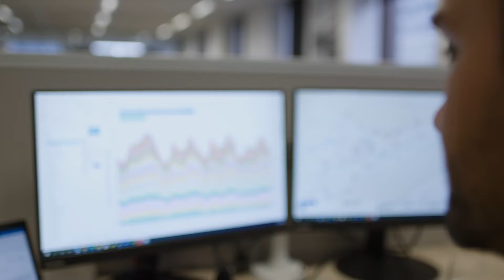The benefits of onsite batteries with Enel X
Are you considering an onsite battery for your business? Choose a commercial model to suit your risk appetite with Enel X. You can have a fully-funded battery with end-to-end project management, at no cost to your business. Our proprietary software uses machine-learning and AI algorithms to analyse unlimited data including: site energy demand, weather forecast inputs, grid conditions, pricing, and more, to determine the optimal charge and discharge strategy. The battery is fully integrated with our market-leading Virtual Power Plant (VPP) platform, to decrease demand charges and participate in multiple grid support programs including FCAS and the wholesale market. Discover more